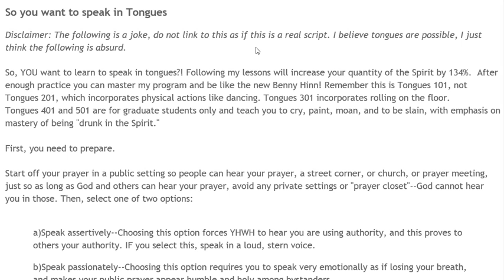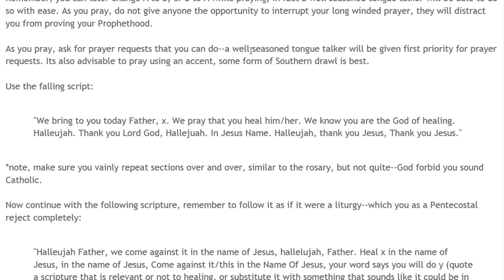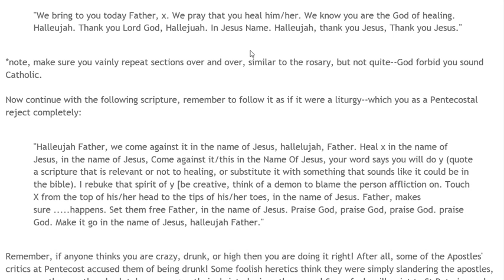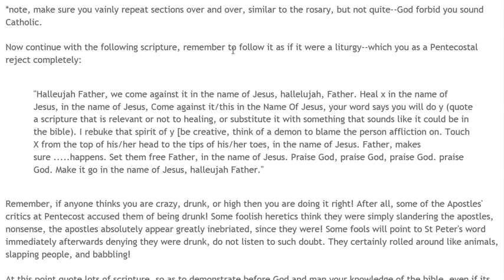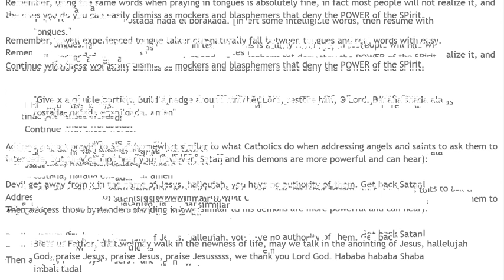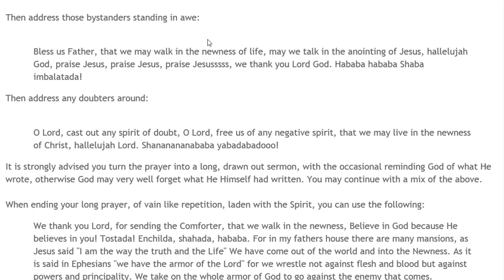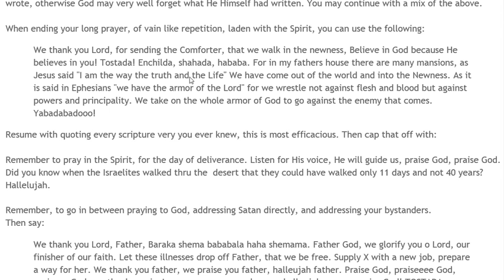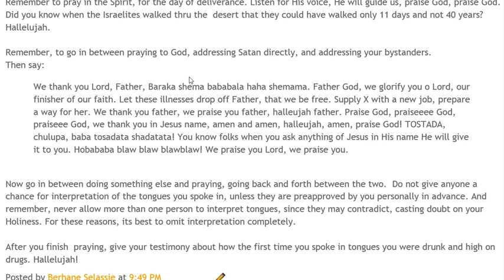So you want to speak in tongues?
So, YOU want to learn to speak in tongues?! Following my lessons will increase your quantity of the Spirit by 134%.  After enough practice you can master my program and be like the new Benny Hinn! Remember this is Tongues 101, not Tongues 201, which incorporates physical actions like dancing. Tongues 301 incorporates rolling on the floor. Tongues 401 and 501 are for graduate students only and teach you to cry, paint, moan, and to be slain, with emphasis on mastery of being "drunk in the Spirit."